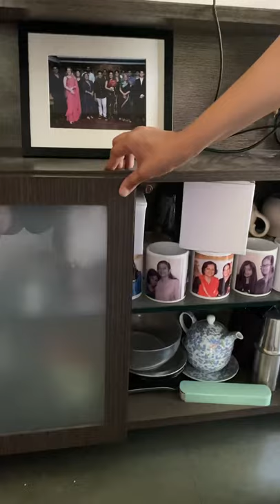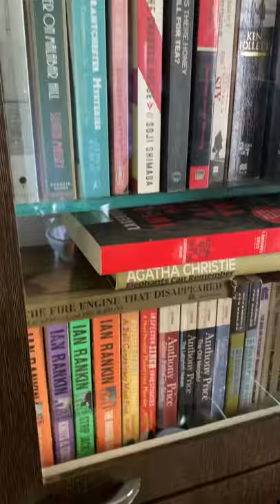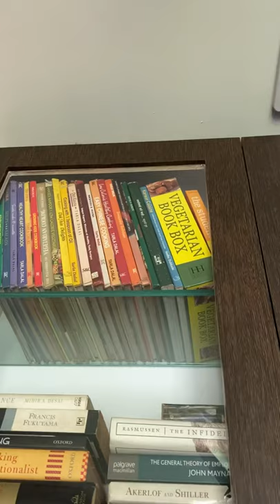My home tour अर्थात माझ्या घराची सफर